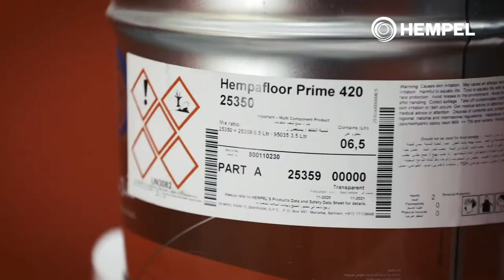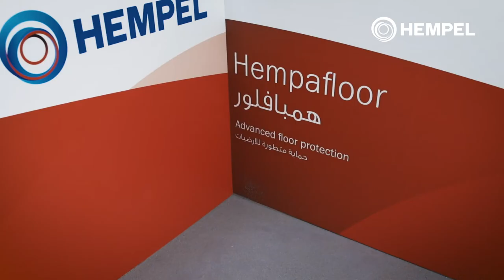Hempafloor Screed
The Hempafloor Screed systems are formulated with excellent adhesion for the refurbishment of concrete. Designed with outstanding mechanical properties and trusted durability for  the most demanding flooring specifications, such as extreme and frequently heavy forklifts traffic areas, industrial workshops, and factories.

Want to learn how to apply Hempafloor Screed? Check out this video!